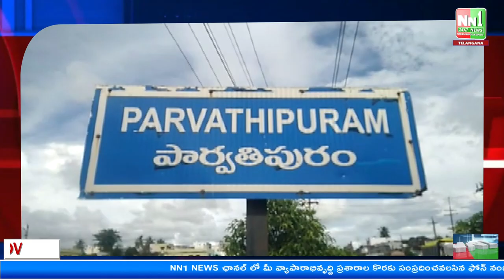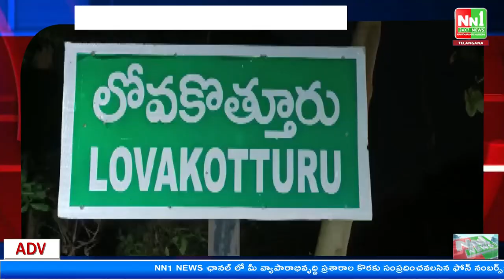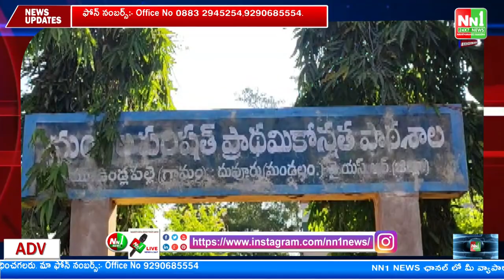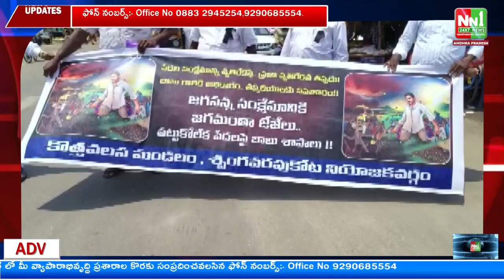23-05-2023 NN1 NEWS Bulletin